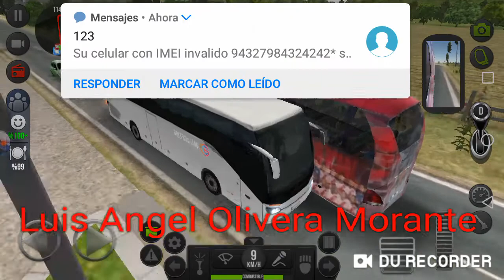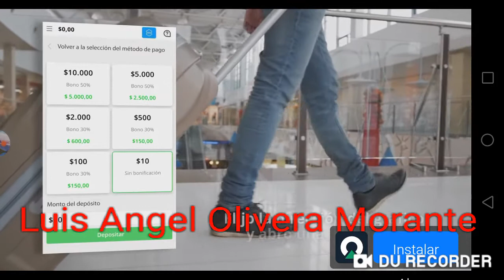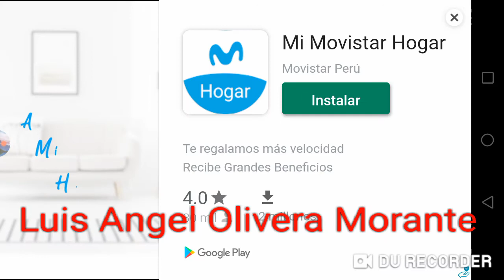homenaje a Perú por su aniversio en Bus simulator ultimate Skins Perú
un homenaje adelantando a mi pais querido de Perú de su aniversario de la independencia jejeje espero espero que le guste saludos